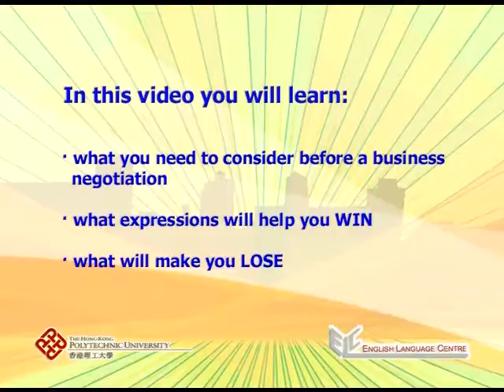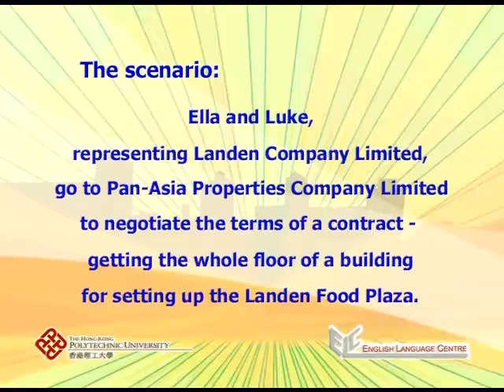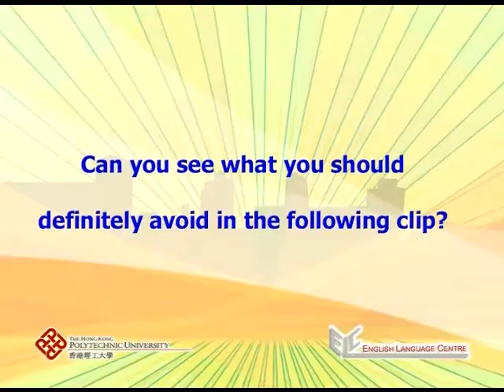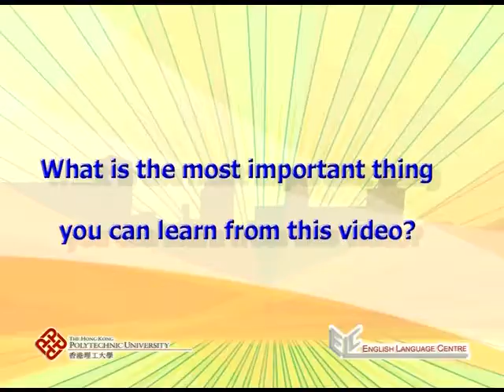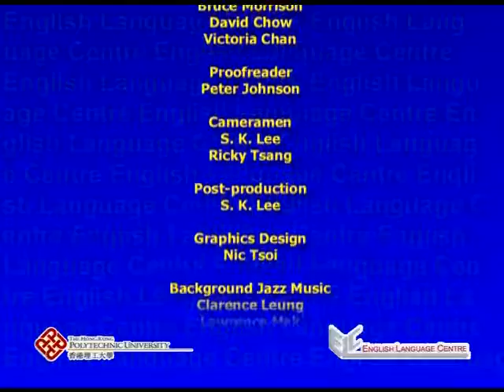Say it to win, say it to lose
Click on 'Captions' for English subtitles.

Workplace meetings
What you need to consider before a business negotiation
What expressions will help you win
and what will make you lose.

Thanks to Lenus, Caitlin, Jan and John for appearing in the video.

ELC Code: D22